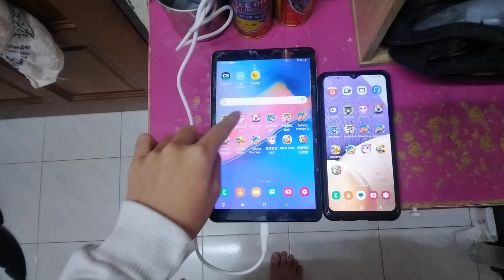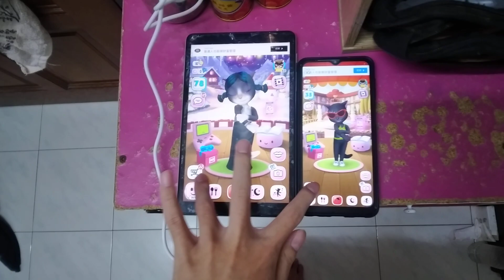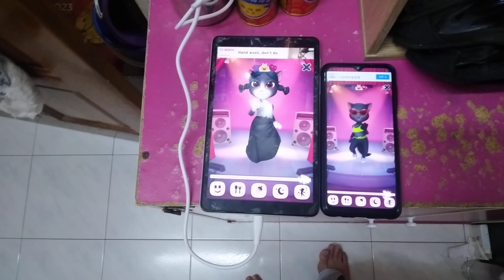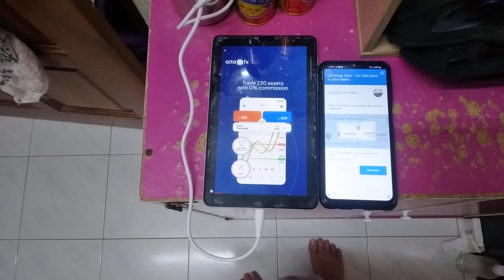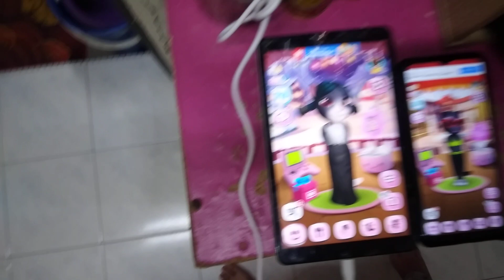My Talking Angela Echo 10908